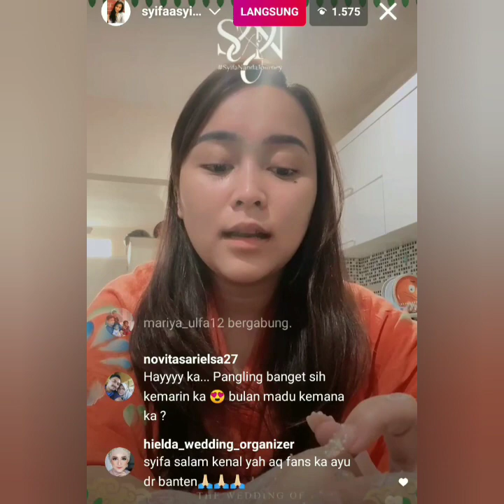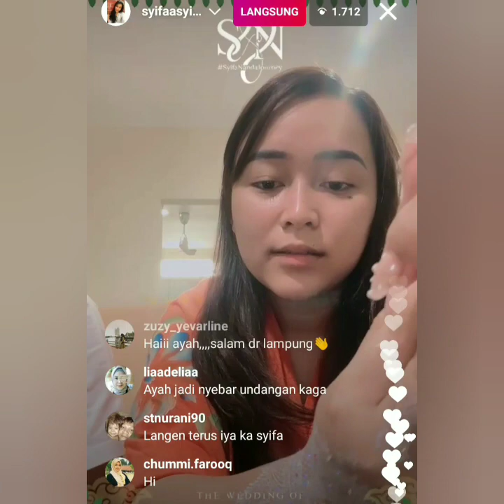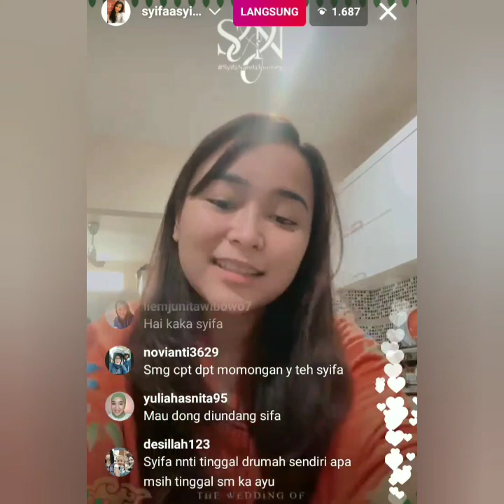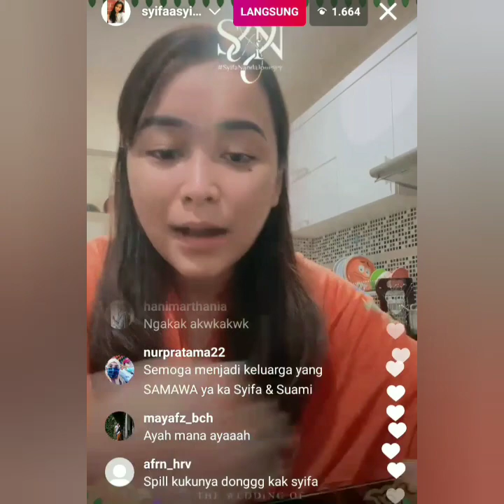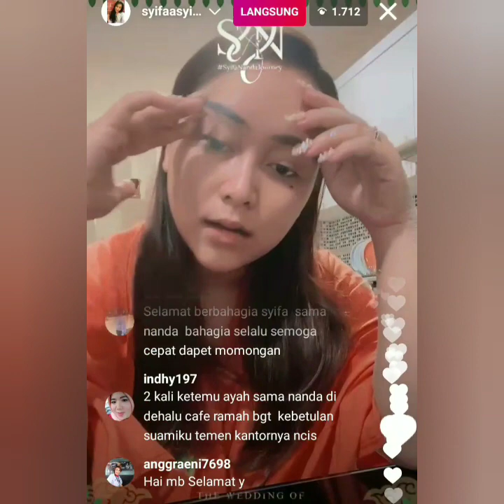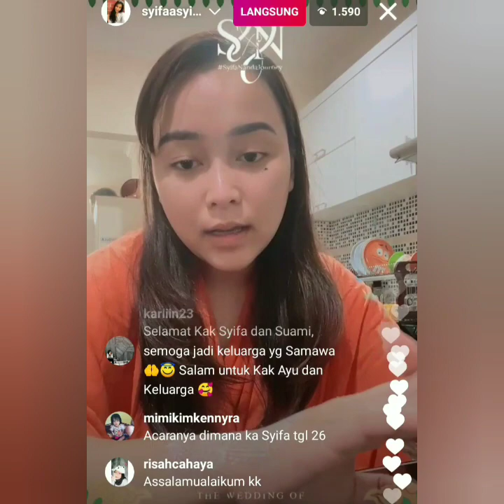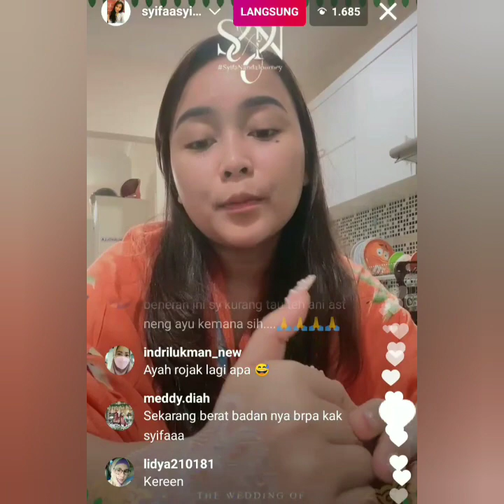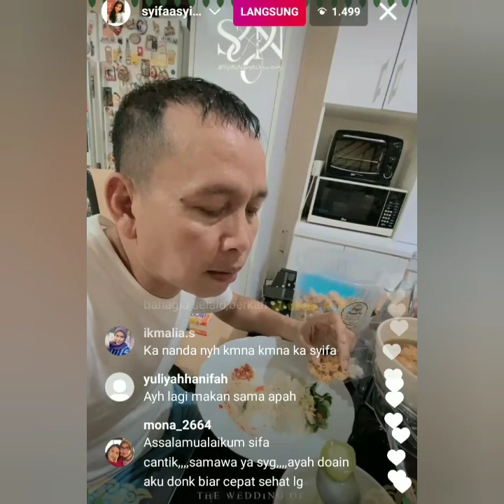LIVE IGS SYIFA, AYAH ROZAK. BILQIS & NANDA SANG MENANTU BIKIN HAPPY. COBA LIHAT INI